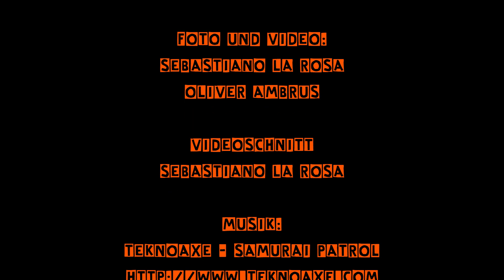Pothole Rodeo 2019 (Etappe 6)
Ein mindestens 20 Jahre altes Fahrzeug für maximal 500€, 10 Länder und  über 4000 km in 10 Tagen: KulturSchock Stuttgart hat 2019 erstmalig an der Charity-Rallye "Pothole Rodeo" teilgenommen.

Als kleiner Rückblick auf unser Abenteuer wird unsere Reise nun etappenweise in Videos gepackt. Zum Schluss gibts dann noch das komplette Video am Stück.

Etappe 6: Pamporovo - Kastoria

Stationen der Etappe 6:
- Pamporovo, Bulgarien (Checkpoint)
- Káto Vrontoú, Griechenland (Passstraßen)
- Thessaloniki, Griechenland
- Ntoltso, Griechenland (Nachtlager auf dem Berg)

An dieser Stelle möchten wir auch nochmal ein riesiges Dankeschön an all die Sponsoren aussprechen, ohne die diese Rallye nicht möglich gewesen wäre:

- KÜS
- Polarparts
- JDM-Shop
- SiniCar
- Reiff Reifen Esslingen
- Banner Batterien
- Tress Nudeln
- Autohaus Gratzke
- RDS Automobile Filderstadt
- Svewa
- TBM Tobias Bahle Montagebau
- Nippon Supply
- Südkola
- Schwanenbräu Bernhausen
- High Fir Gin
- myJDM
- Lauster Metallentsorgung
- uni-film das Studentenkino

Für kommende Rallyes und Projekte sind wir immer auf der Suche nach weiteren Sponsoren.

HINWEIS: Dieses Video kann Spuren von Nüssen und Werbung enthalten. Für allergische Reaktionen wird keine Haftung übernommen.